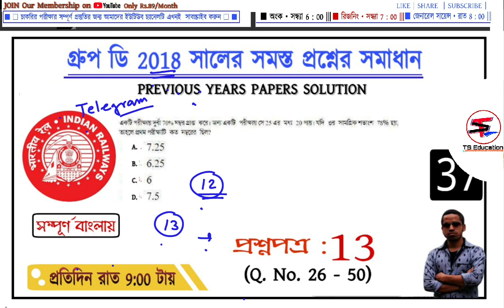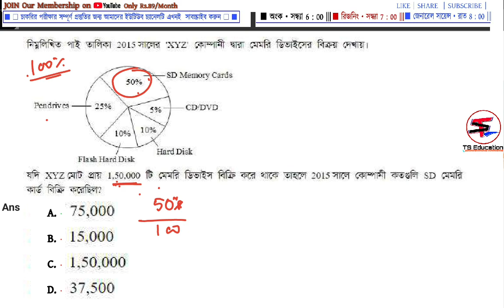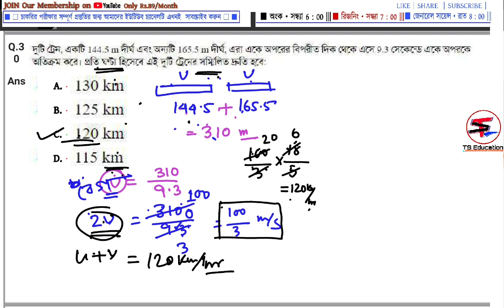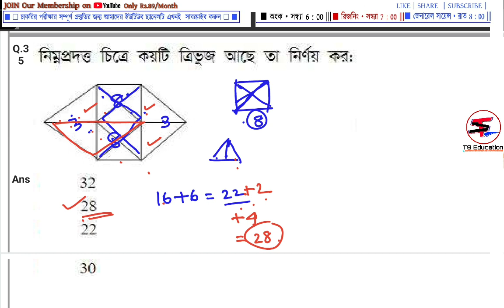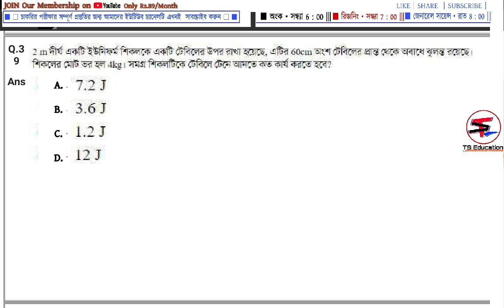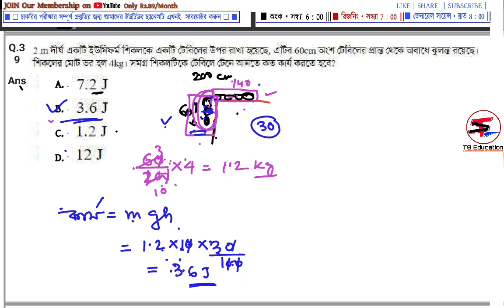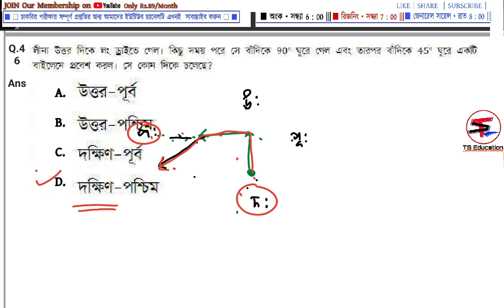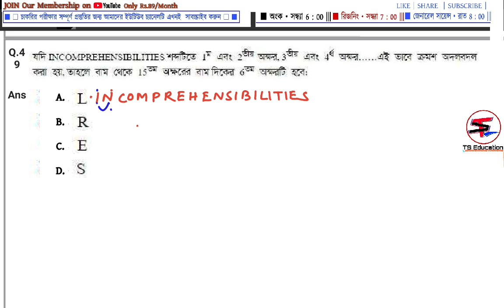Set 13 ■ 26 -50 ■ GROUP D 2018 full Paper Solutions ■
আজকের  ক্লাসের টপিক হল : Set 11 | গ্রুপ ডি বিগত বছরের প্রশ্নপত্রের সমাধান | 🔴solve with Tricks |

☑ GROUP D &NTPC SPECIAL COURSE

🔴 Class Scheduled  🔴

⏰ MATHS :. সন্ধ্যা 6:00
⏰ REASONING সন্ধ্যা 7:00
⏰ জেনারেল সায়েন্স. রাত 8:00
🕘 Group D 2018 Papers রাত 9:00

⚫Group D & NTPC SPECIAL COURSE |Video|

☑ This Video Contain the Topic Of